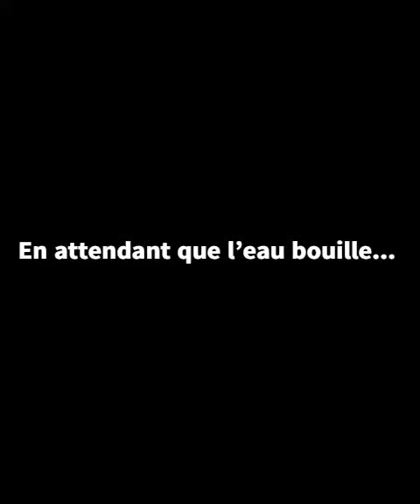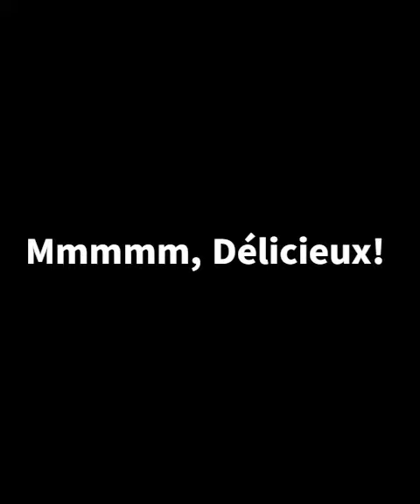How to Make Matzo Balls in French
Just a fun school project. All content (minus the music) is mine.